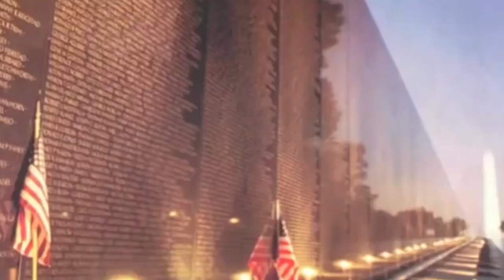Drive On by Johnny Cash - Vietnam Veteran Music Video